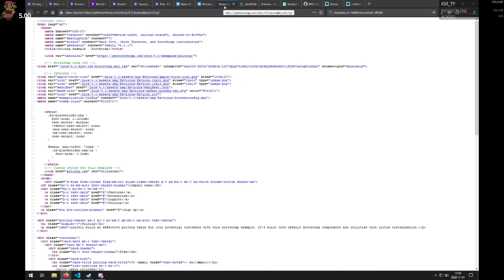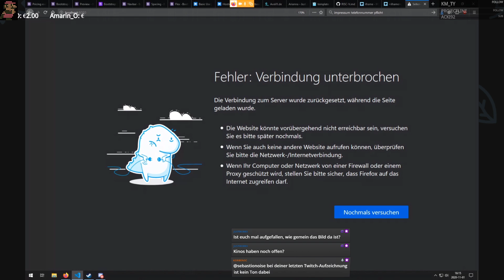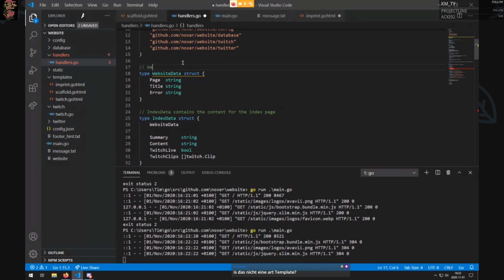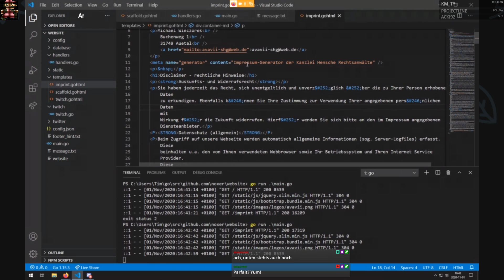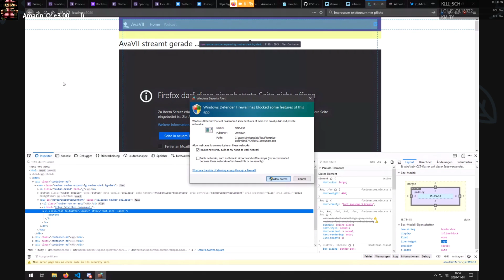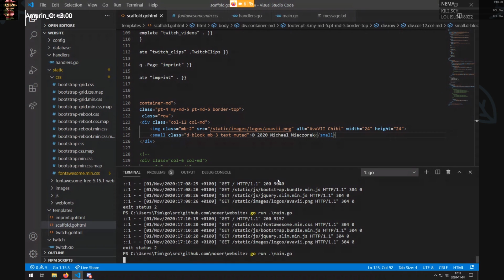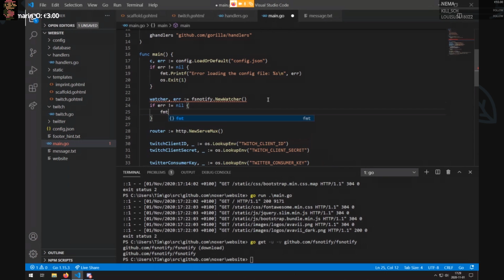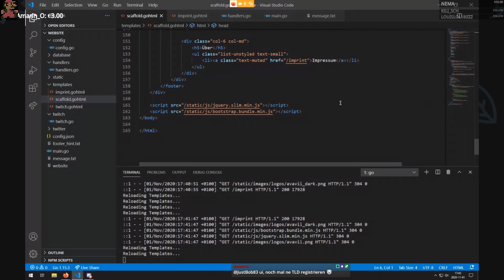avavii.de proudly presented by plusmid | Episode 5: Bis zum Impressum und noch viel weiter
plusmid (Tim) baut für AvaVII (Michael) eine Webseite - in Go! Experimentell lernen - Webseiten-Entwicklung mal anders. Jeder Schritt wird erklärt.